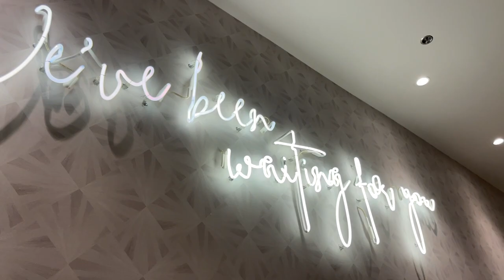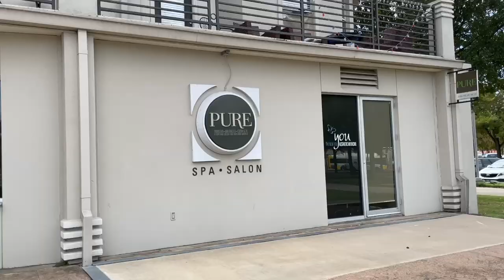VLOG: Dallas + My Good American Casting Call Experience & GANNI Haul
Follow along to get a peak at my time in Dallas! I spent a few days there for a Good American casting call, shopped, spent time with friends and ate some stellar food! XX – Kat

2:30 – Athleta Cropped Top
2:30 – Athleta Leggings
2:30 – Adidas Sneakers
3:35 – Club Monaco Top
3:35 – Good American Jeans
3:35 – Schutz Sandals
8:55 – GANNI cropped jacket
9:03 – GANNI logo sweater
10:08: Free People Slides

Vice (Instrumental) - Adler ft. NeiNei
Foreverlasting - Justnormal, frumhere
In the Sunset With Me – Russell Vista
Bahama Breeze – Sarah the Instrumentalist

xx Kat